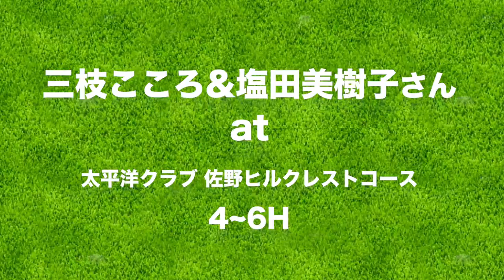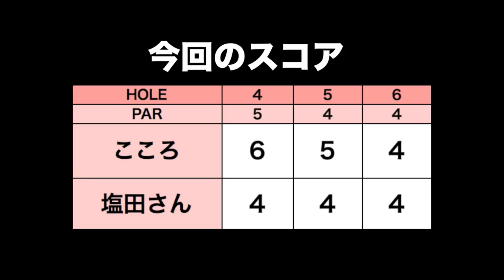塩田さんのドライバースイングをスローで見てみよう！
2017年日本女子ミッドアマチュアゴルフ選手権チャンピオンの塩田美樹子さんとラウンドしました。
名古屋ゴルフ倶楽部の和合コースで行われた試合でどのように勝ったのか、どんな気持ちだったのかなどたくさん話を聞きました。

ーーーーー